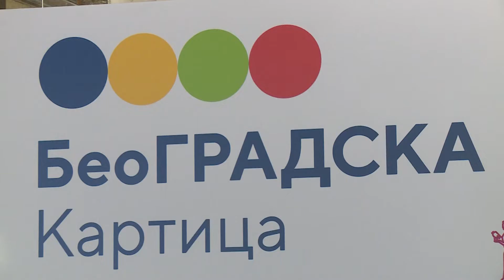Beograd, prezentacija za novinare nove kartica za javni prevoz Beogradska kartica